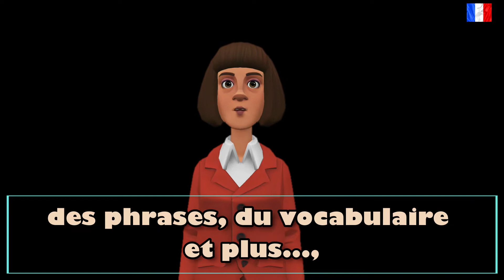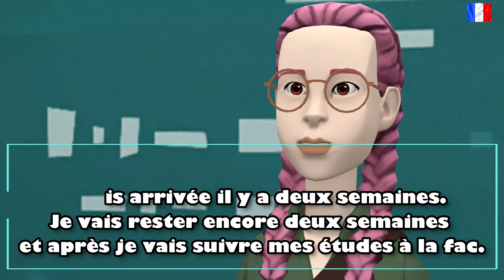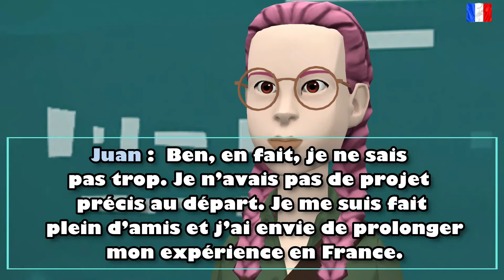parler le français couramment: leçon 43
de nouvelles vidéos pour apprendre la langue française de façon merveilleuse, avec des dialogues avec des dessins expressifs.